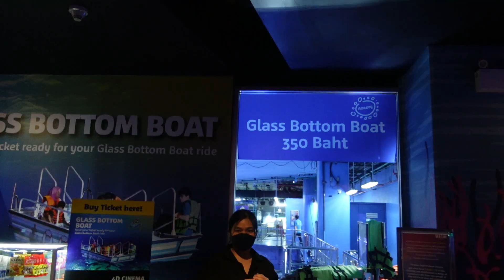Bangkok Aquarium Tour * // Thailand